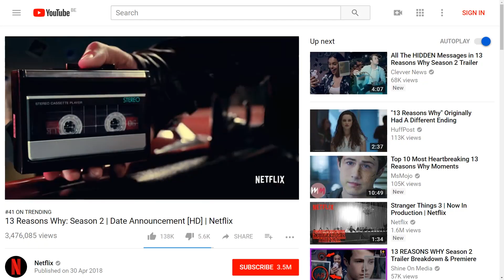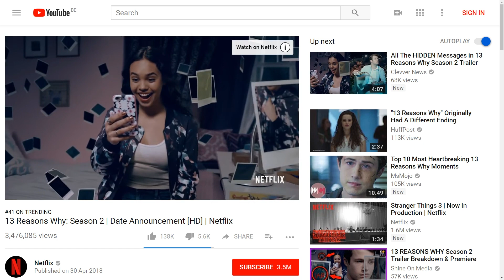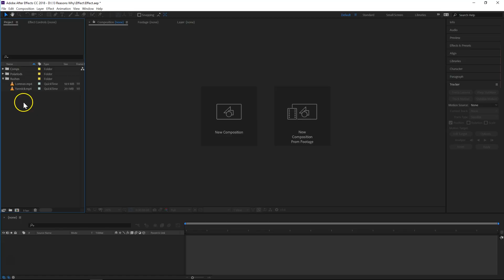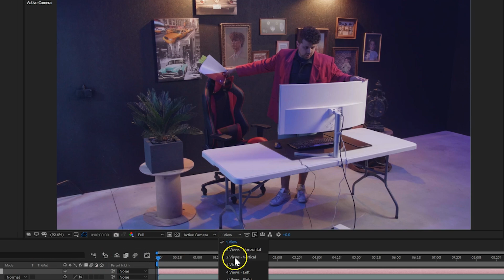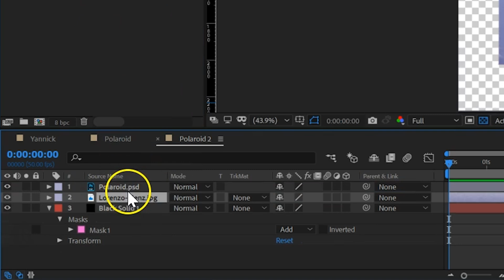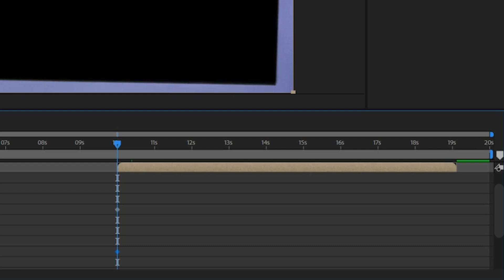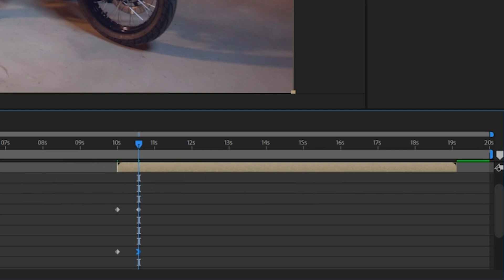3D TRACK YOUR CAMERA MOVEMENT (13 Reasons Why)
🎬 Master Filmmaking, Video Editing, & VFX in One Bundle! - 3D camera tracking in Adobe After Effects is super simple. In this tutorial you will learn how to add elements like Polaroid films to your moving shots like in the season 2 trailer of '13 Reasons Why' by Netflix. This After Effects tutorial is for beginners.